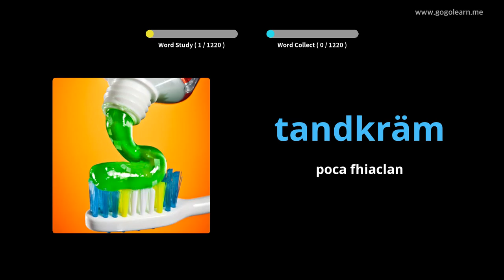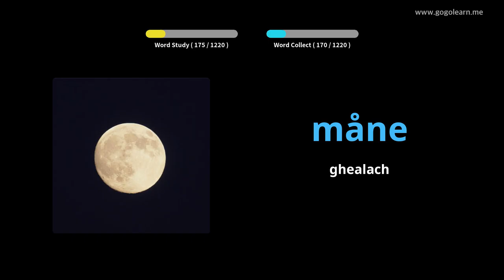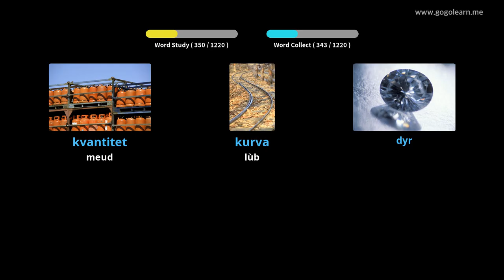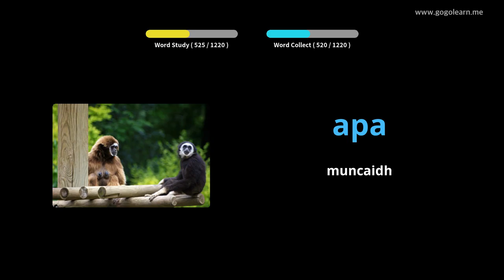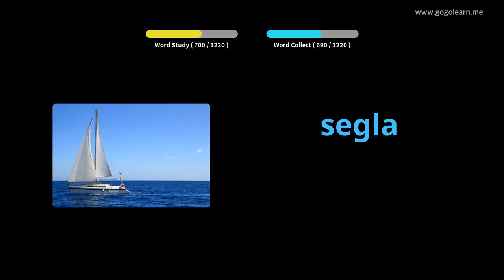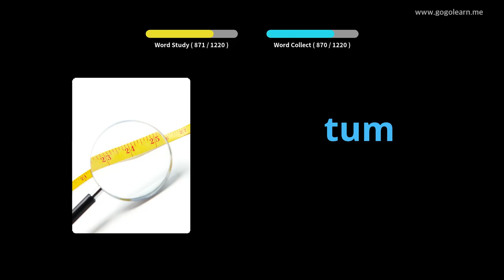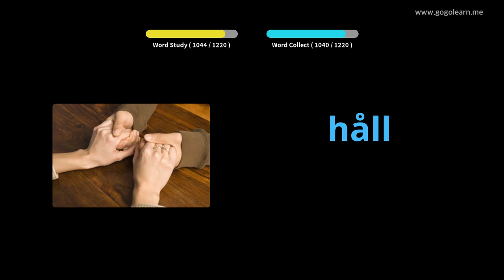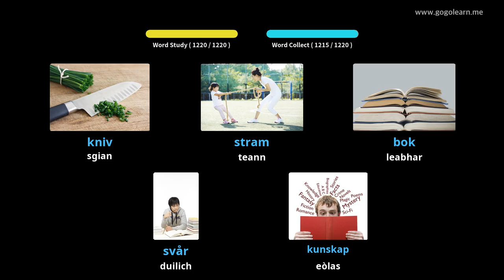Briathrachas Suaineach Bunasach | Golearn